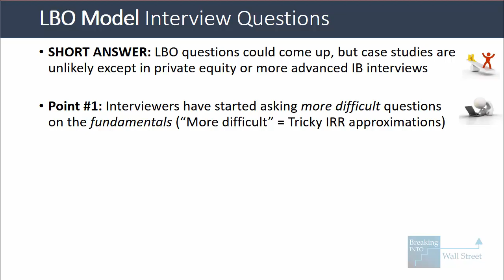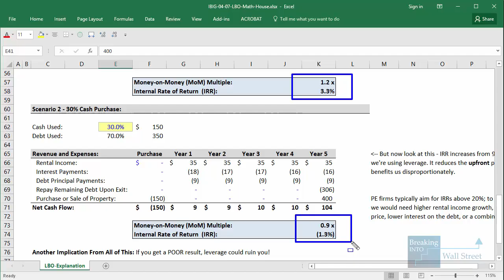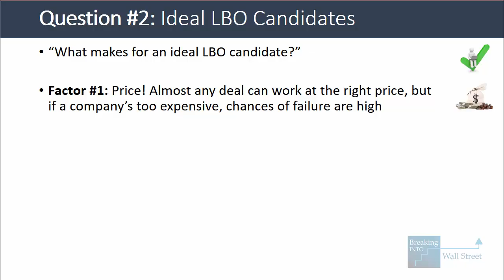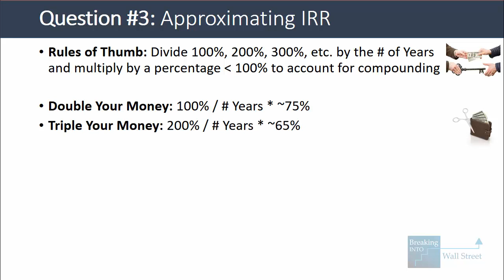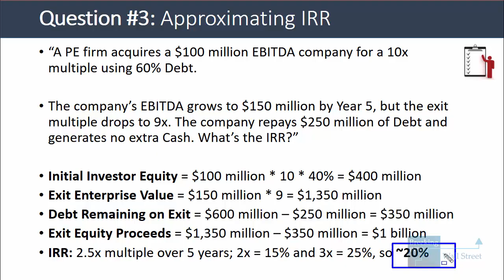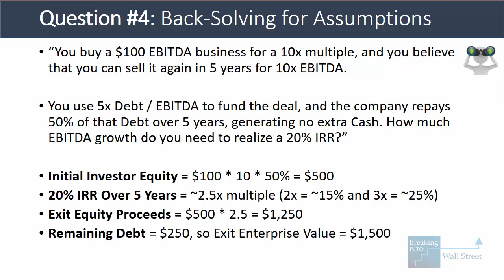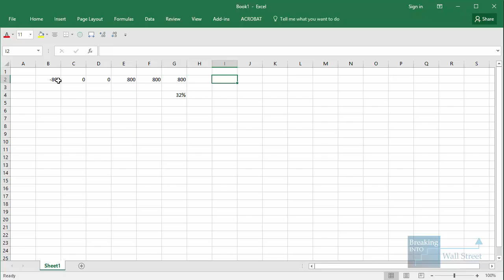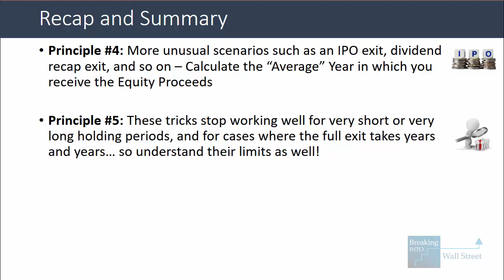LBO Model Interview Questions: What to Expect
In this tutorial, you'll learn about the most common LBO modeling-related questions and some tricks and rules of thumb you can use to approximate the IRR and solve for assumptions like the purchase price and EBITDA growth in leveraged buyouts.

Table of Contents:

2:36 Question #1: LBO Model Walkthrough

5:34 Question #2: Ideal LBO Candidates

8:09 Question #3: How to Approximate IRR

11:46 Question #4: How to Solve for EBITDA or the Purchase Price

13:58 Question #5: How to Approximate the IRR in an IPO Exit

16:03 Recap, Summary, and Key Principles

Lesson Outline:

Will you get LBO-related questions in interviews?

Yes, possibly, but full case studies are unlikely unless you're interviewing for PE roles or more advanced IB roles.

Interviewers now ask trickier questions about the fundamentals, they ask progressions of questions on the same topic or scenario, and they're more likely to give you *simple* cases and numerical tests rather than complex ones.

A typical progression for LBO models might be as follows:

Question #1: LBO Model Walkthrough

"In a leveraged buyout, a PE firm acquires a company using a combination of Debt and Equity, operates it for several years, and then sells it; the math works because leverage amplifies returns; the PE firm earns a higher return if the deal does well because it uses less of its own money upfront."

In Step 1, you make assumptions for the Purchase Price, Debt and Equity, Interest Rate on Debt, and Revenue Growth and Margins.

In Step 2, you create a Sources & Uses schedule to calculate the Investor Equity paid by the PE firm.

In Step 3, you adjust the Balance Sheet for the effects of the deal, such as the new Debt, Equity, and Goodwill.

In Step 4, you project the company's statements, or at least its cash flow, and determine how much Debt it repays each year.

Finally, in Step 5, you make assumptions about the exit, usually using an EBITDA multiple, and calculate the MoM multiple and IRR.

Question #2: Ideal LBO Candidates

Price is the most important factor because almost any deal can work at the right price – but if the price is too high, the chances of failure increase substantially.

Beyond that, stable and predictable cash flows are important, there shouldn't be a huge need for ongoing CapEx or other big investments, and there should be a realistic path to exit, with returns driven by EBITDA growth and Debt paydown instead of multiple expansion.

Question #3: Approximating IRR

"A PE firm acquires a $100 million EBITDA company for a 10x multiple using 60% Debt.

The company's EBITDA grows to $150 million by Year 5, but the exit multiple drops to 9x. The company repays $250 million of Debt and generates no extra Cash. What's the IRR?"

Initial Investor Equity = $100 million * 10 * 40% = $400 million

Exit Enterprise Value = $150 million * 9 = $1,350 million

Debt Remaining Upon Exit = $600 million – $250 million = $350 million

Exit Equity Proceeds = $1,350 million – $350 million = $1 billion

IRR: 2.5x multiple over 5 years; 2x = 15% and 3x = 25%, so it's ~20%.

Question #4: Back-Solving for Assumptions

"You buy a $100 EBITDA business for a 10x multiple, and you believe that you can sell it again in 5 years for 10x EBITDA.

You use 5x Debt / EBITDA to fund the deal, and the company repays 50% of that Debt over 5 years, generating no extra Cash. How much EBITDA growth do you need to realize a 20% IRR?"

Initial Investor Equity = $100 * 10 * 50% = $500

20% IRR Over 5 Years = ~2.5x multiple (2x = ~15% and 3x = ~25%)

Exit Equity Proceeds = $500 * 2.5 = $1,250

Remaining Debt = $250, so Exit Enterprise Value = $1,500

Required EBITDA = $150, since $1,500 / 10 = $150

Question #5: Approximating IRR in an IPO Exit

"A PE firm acquires a $200 EBITDA company for an 8x multiple using 50% Debt.

The company's EBITDA increases to $240 in 3 years, and it repays ALL the Debt. The PE firm takes it public and sells off its stake evenly over 3 years at a 10x multiple. What's the IRR?"

Initial Investor Equity = $200 * 8 * 50% = $800

Exit Enterprise Value = Exit Equity Proceeds = $240 * 10 = $2,400

"Average Year" to Exit = 1/3 * 3 + 1/3 * 4 + 1/3 * 5 = 4 years

IRR: 3x over 3 years = ~45%, and 3x over 5 years = ~25%

Approximate IRR: ~35% (This one's a bit off – see Excel.)